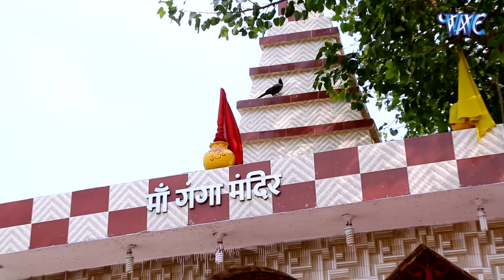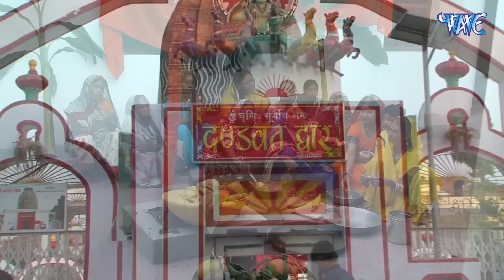छठ के गीत - Anu Dubey Chhath Song Jukebox | New Chhath Geet 2024 | Superhit Chhath Geet Video